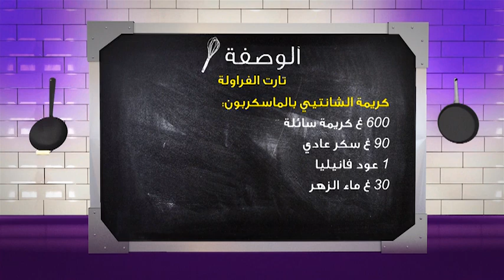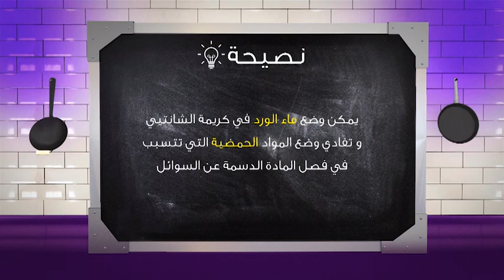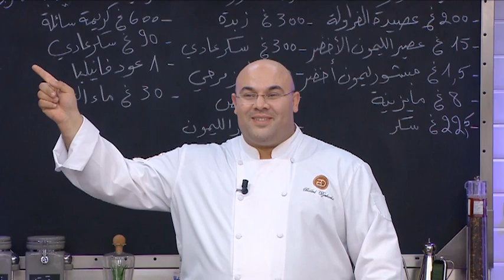تارت الفراولة | أكاديمية الطبخ | بلال جحيش | Samira TV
تارت الفراولة من برنامج أكاديمية الطبخ مع بلال جحيش